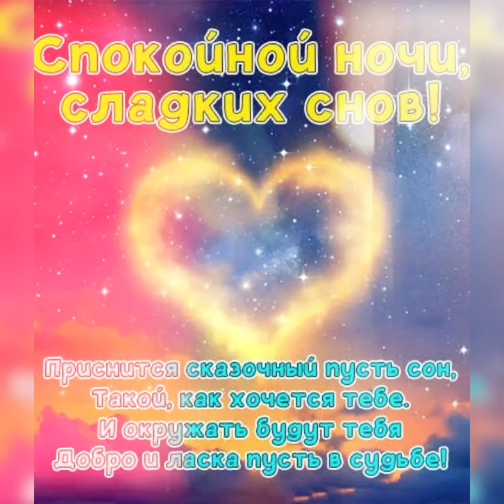Спокойной ночи и сладких снов!!